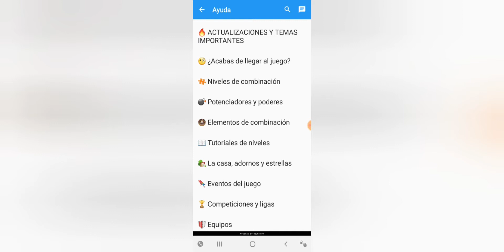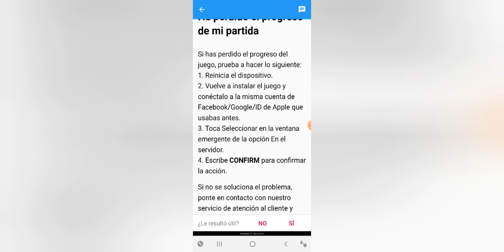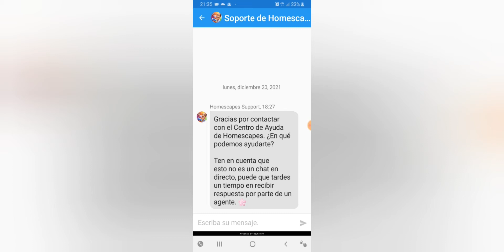Cómo ponerse en contacto con el soporte de homescapes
¡Hola tocinicos de cielo! En este vídeo les explico como ponerse en contacto con el soporte de homescapes. Muchas gracias gracias por los 8000 suscriptores y felices fiestas 🎄🥂